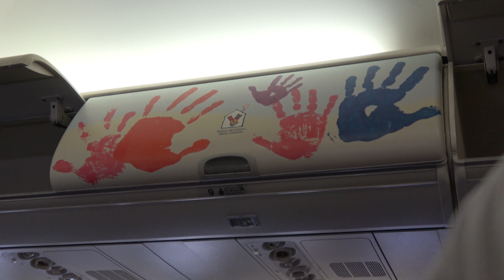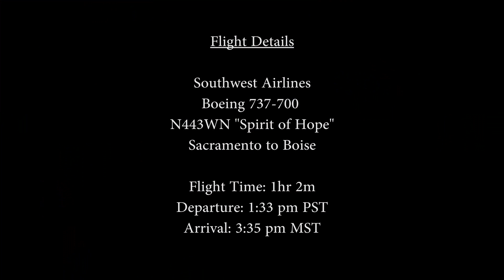4K | Southwest | Sacramento to Boise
Here's the last leg home on  Southwest Airlines. Kid needed extra snacks!

And I just picked up a new Sony A7 iii:

I love my Peak Design camera strap:

I use this mini-tripod as a handle when shooting from the window seat: